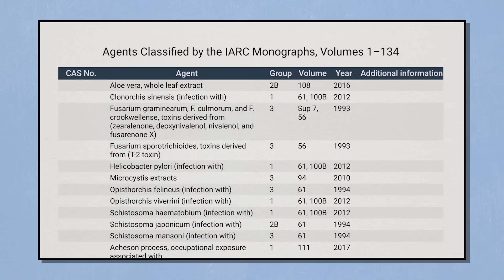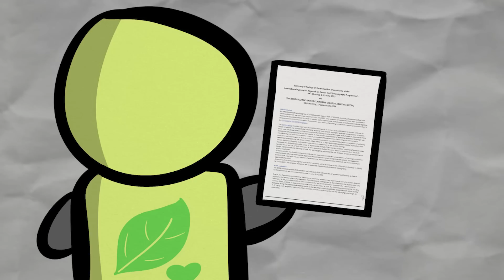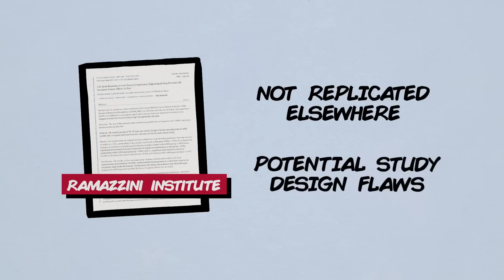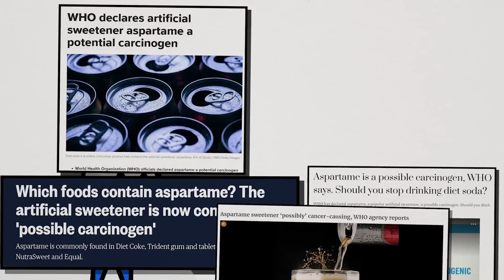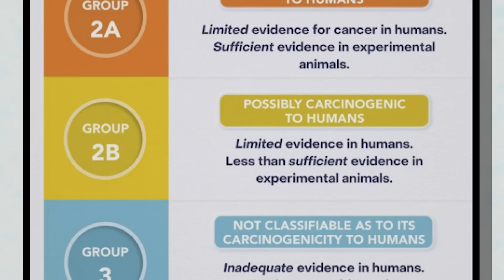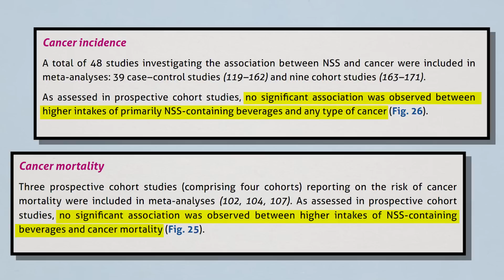Aspartame and Cancer: What You Need to Know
Recent discussions about [[aspartame]] has popped up after some health organizations designated the artificial sweetener as a potential cancer risk. This quickly drove anti-sweetener advocates to spread the message of aspartame's newfound dangers. But when we look at the actual science, things don't seem to line up so cut and dry. Let's see what the actual data shows up about aspartame and its potential risks on cancer.

Any information in these videos should not be taken as personal healthcare advice. If you have questions about your health, please speak directly to your personal healthcare professional.